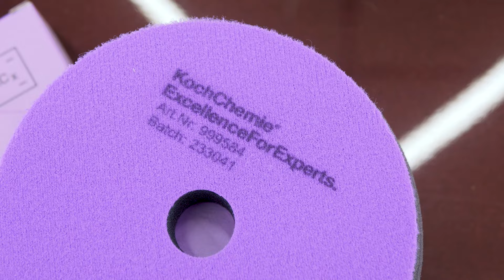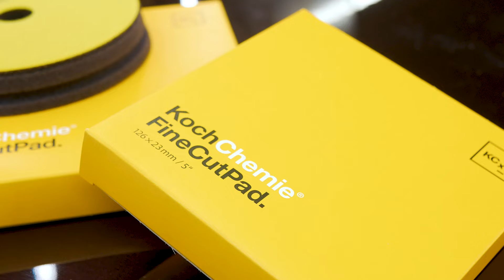ОБСЛУГОВУВАННЯ ПОЛІРУВАЛЬНИХ КРУГІВ | ДОГЛЯД ТА МИЙКА ПОЛІРУВАЛЬНИХ ПЕДІВ | KOCH-CHEMIE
Як доглядати за полірувальними кругами після використання? Які методи праюють найкраще і не шкодять поверхні круга? Відповідь у новому відео від Koch-Chemie!

Продукти з відео:

999611  Heavy Cut Pad твердий полірувальний круг Ø 45 мм

999614  Fine Cut Pad напівтвердий полірувальний круг Ø 45 мм

999583  Micro Cut Pad антиголограмний м'який фінішний полірувальний круг Ø 76 мм

999615  One Cut & Finish P6.01 напівтвердий полірувальний круг Ø 45 мм

999613  Polish & Sealing Pad м'який полірувальний круг Ø 45 мм

1240605Y  MaxShine Polish Removal Microfiber Towel - Мікрофібровий рушник без оверлока жовтий 40 х 60 cm

406813  FLEX PE 14-3 125 полірувальна машина з перемикачем прискорення

00:00 - Теоритичні відомості
01:22 - Практичні методи очищення полірувальних кругів
03:29 - Висновки

Слідуйте за нами у ФБ та Істаграмі - далеко не все потрапляє до сюди:

- Koch Chemie GmbH (Німеччина) - відео від офіційного дистриб'ютора в Україні.

Професійна автохімія, рекомендована для використання такими виробниками, як Mercedes-Benz, BMW, Audi...